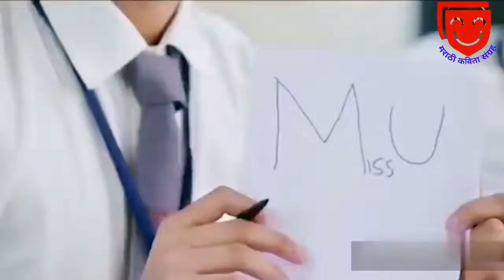What's app status video school fun 😇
What's app status video   school fun 😇 2018